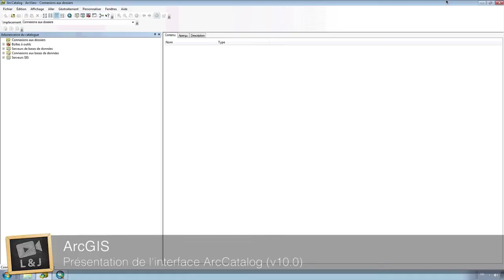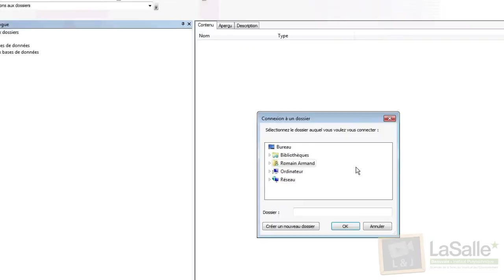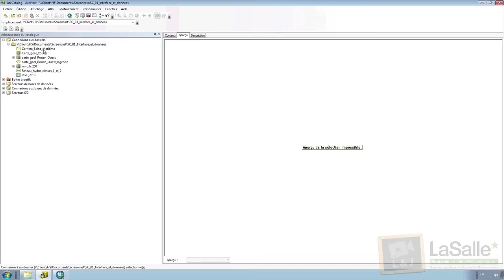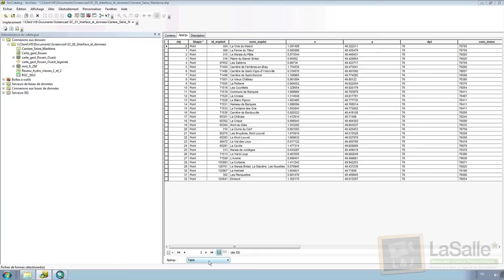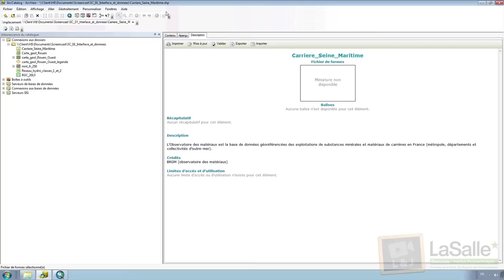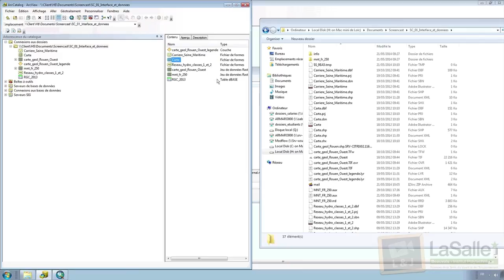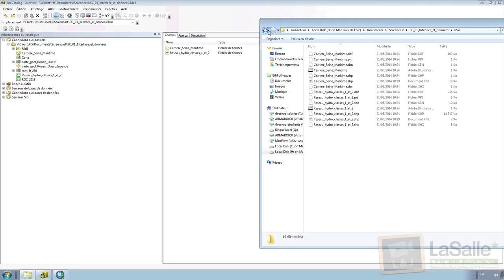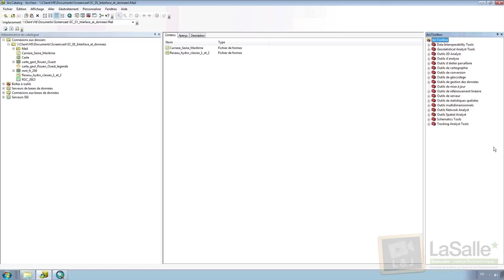ArcGIS - Présentation Interface ArcCatalog (v10.0)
Romain nous présente la version 10.0 d’ArcGis, le logiciel SIG de Esri ainsi que l’interface d’ArcCatalog.

ScreenCast par Romain Armand & Loïc Crampon